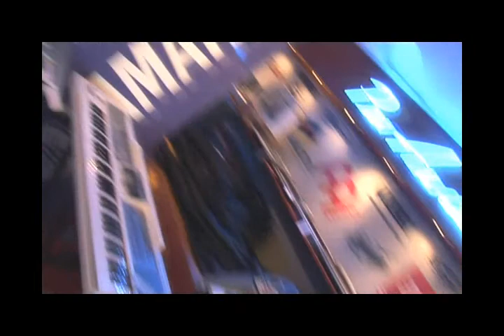Music Boyz Piano Keyboard